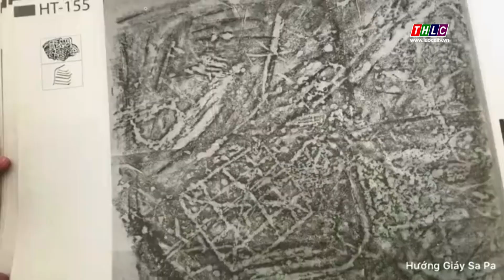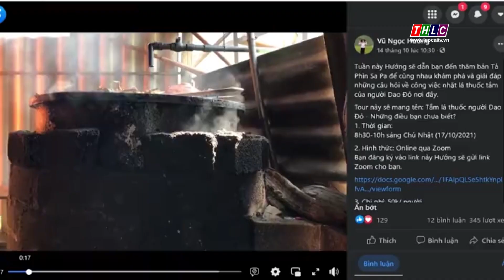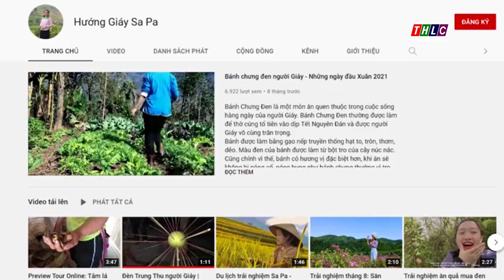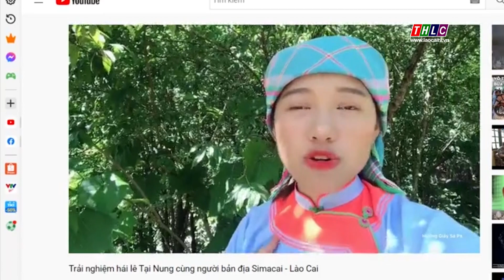Câu chuyện cuộc sống (16/10/2021) | THLC